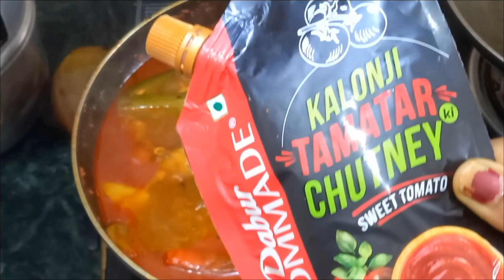গরমের সময় রুই মাছের এই রেসিপিটি গরম ভাতের সঙ্গে অসাধারণ । Rohu fish recipe with summer vegetables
৪. লেবু দিয়ে মুগ মসুর ডাল রেসিপি

রুই মাছের লঙ্কা পোড়া ঝোল
কালো জিরে কাঁচা লঙ্কা দিয়ে রুই মাছের ঝোল
রুই মাছের ঝোল
গরমে দারুন স্বাদের রেসিপি
মাছের রেসিপি
Fish recipe
Rohu fish recipe
Rohu fish curry recipe Bangla